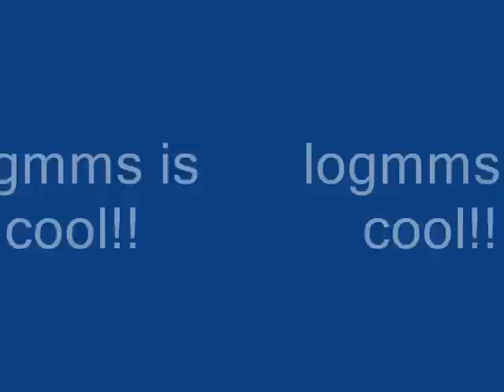Chipmunks Black And White